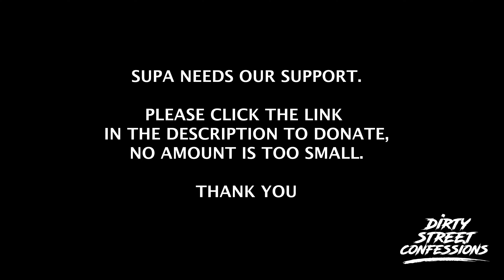EP.94 - DUNGEON FAMILY FT. SIR MARVELOUS | DIRTY STREET CONFESSIONS